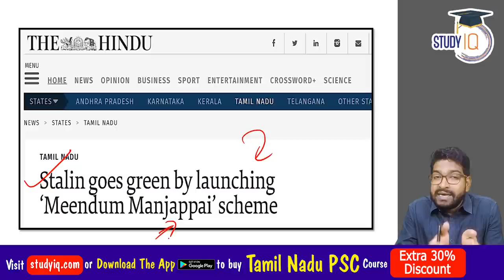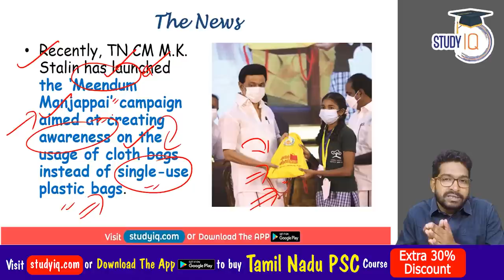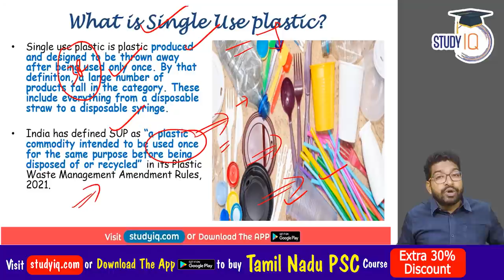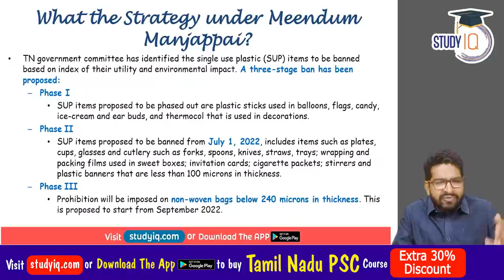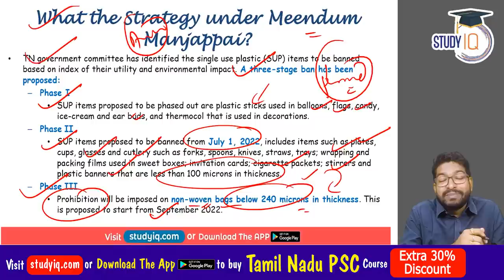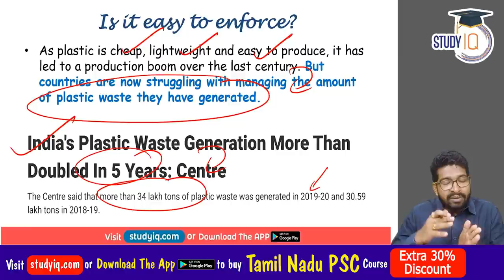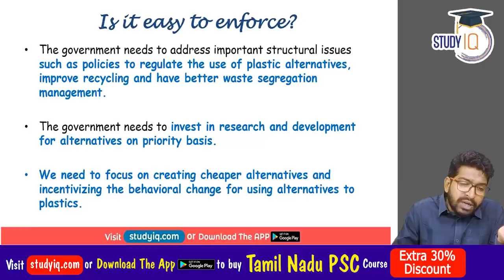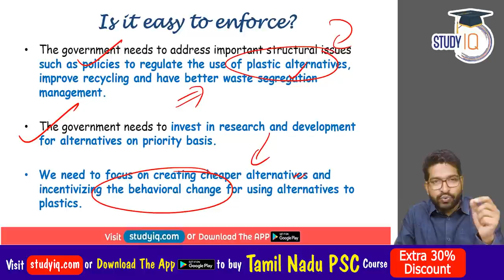Tamil Nadu Government launches Meendum Manjappai scheme - TNPSC Tamil Nadu Civil Service TNSSC UPSC